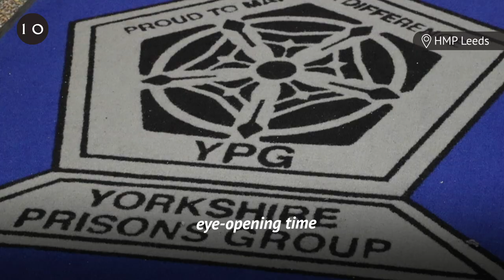Prime Minister Boris Johnson visits Leeds Prison